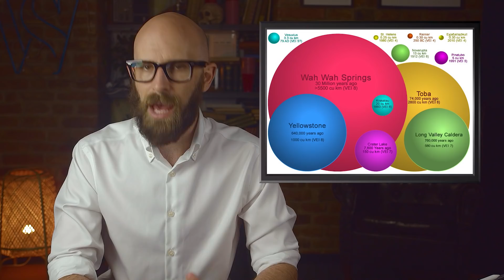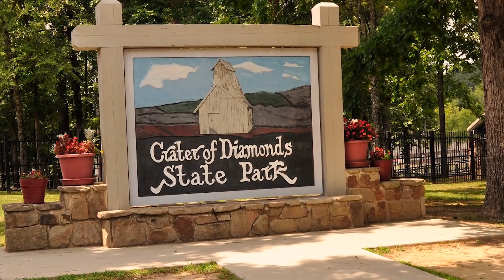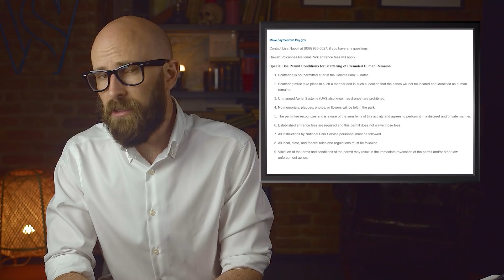10 Facts About the World's Weirdest Volcanoes